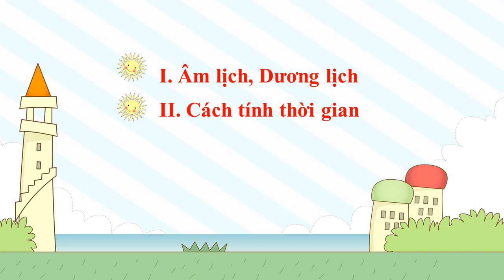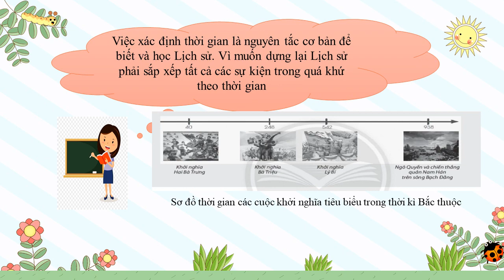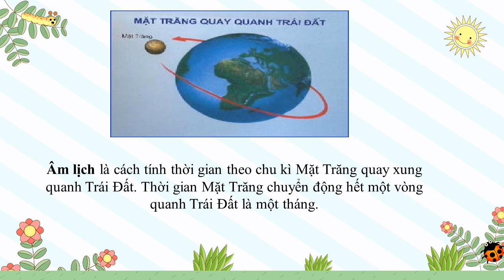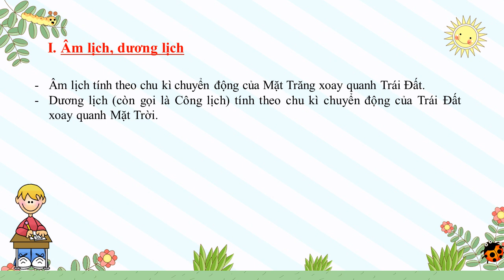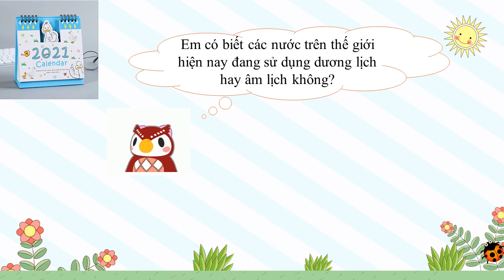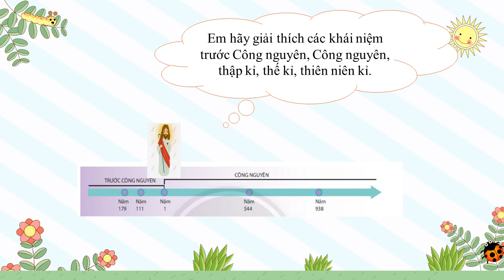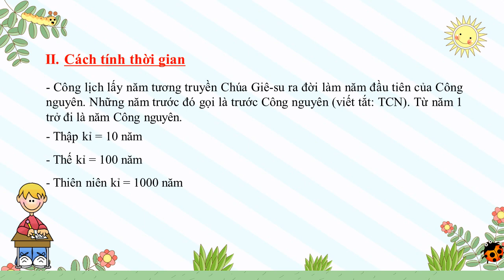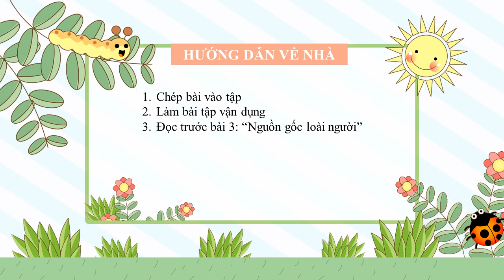LỊCH SỬ-ĐỊA LÝ 6 (Tuần 1 / HK1) - PHẦN LỊCH SỬ (Bài 2)